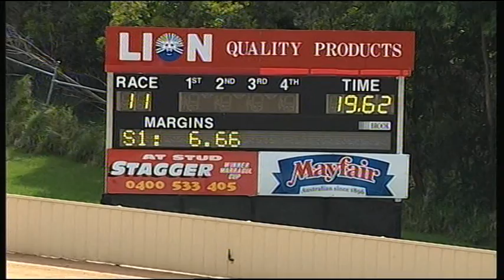HVL SUN 02 NOV 14 R11